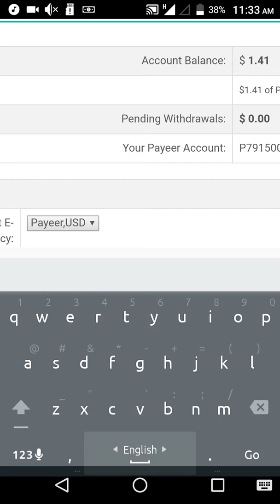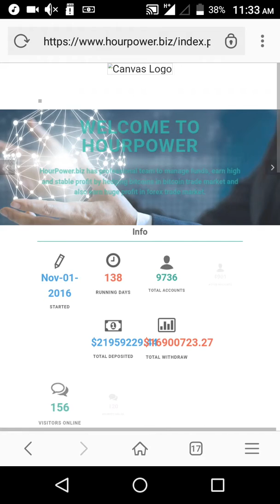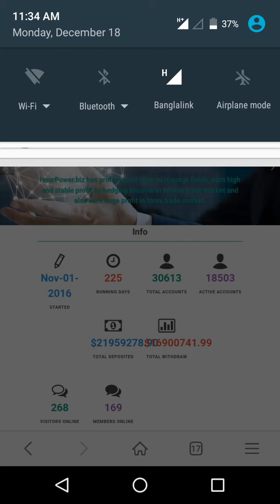invest and earn money with payment proof